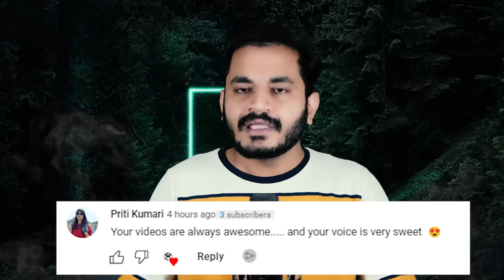इसने जो किया उससे पूरे देश का कानून बदलना पड़ा | Sad But True Story Of Andrew Harper (True Story)